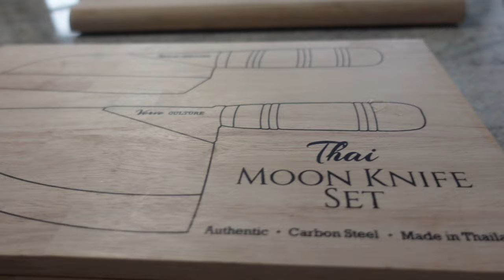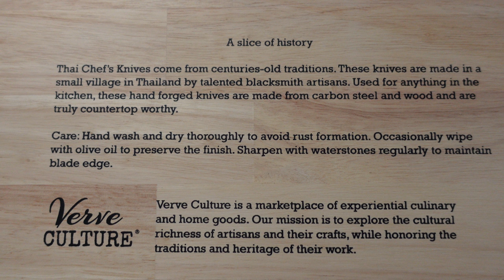Kitchen Knife Review | Thai Moon Knife Set Review | Are Thai Moon Knives Any Good?